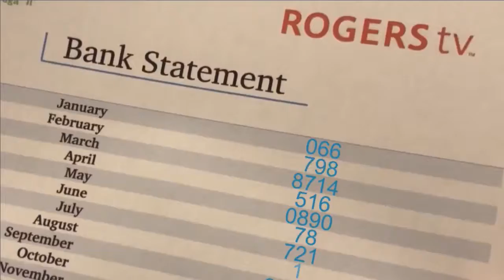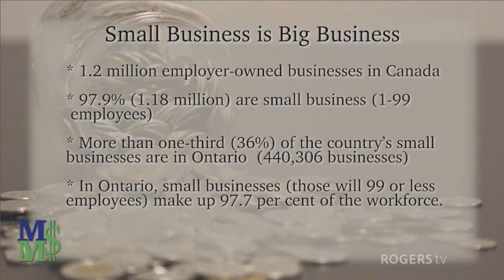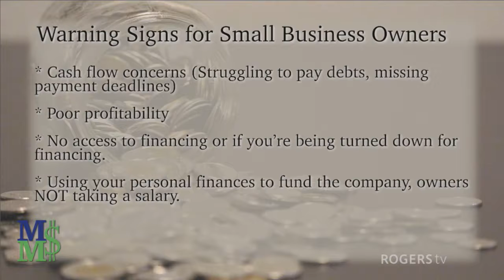Money Matters with Doug Jones - Michael Litwack | Rogers tv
Doug will be joined by Michael Litwack, Senior Manager, Licensed Insolvency Trustee, BDO Financial Recovery Services. These have been tough times for many small business owners but for those struggling it's important to know there are solutions. Doug speaks with Michael about the solutions to assist you in not only getting your business back on track, but back to making a profit.